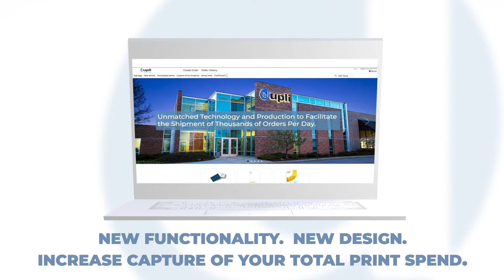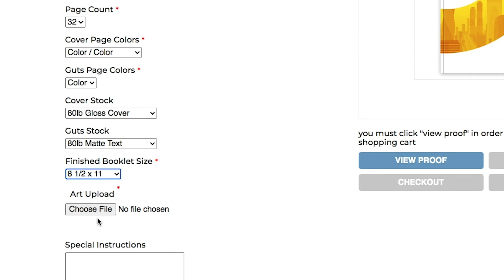What DupliOnline™ Can Do For You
Learn about what DupliOnline™ can do for you to stream line ordering all of your print and promotional materials on demand.